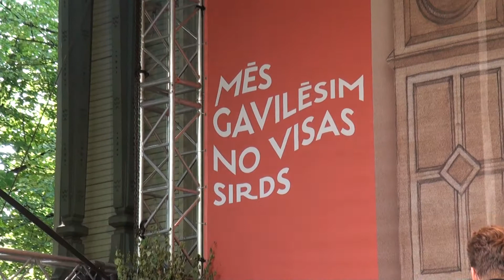00001 Latviešu dziesminieku koncerts Vērmanes darzā 8.07.2018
Deju svētku Latviešu dziesminieku koncerts Norises laiks: 17:00– 20:00

Norises vieta: Vērmanes dārzs

Dziesminieki – dzejas dziedātāji, tā ir mūsdienu folklora, viena no Latvijas kultūras vērtībām. Dziesminieks ir sava stāsta vēstītājs, personība un reizē arī vienkāršs cilvēks no tautas. Vienkāršība mijas ar izcilo. No pirmā skata vienkāršā muzikālā materiālā un formātā ietērpts dziļš saturs – vēstījums.

Koncertā tiks risināts stāsts par daudzveidīgo dziesminieku kustību šodien – par dažādiem spilgtiem un aktīviem latviešu dziesminiekiem, kā arī par aktualitātēm, dziesminieku festivāliem un to veidotājiem, dziesminieku kopā saucējiem un tradīcijas turpinātājiem Latvijā.

Koncertā satiksimies ar spilgtiem latviešu dziesminiekiem – Maiju Kalniņu, Helēnu Kozlovu, Ēriku Loku, Zandu Štrausu, Andri Akmentiņu, Laini Ligeri-Stengrevicu, Brāļiem Ziemeļiem, Dināru Gulbi, Silvestru Sīli, Reini Jauno un Vinsentu Kūkoju. Noslēgumā ar dažām dziesmām uzstāsies arī Austrasbērni Kristīnes Sudmales-Locikas vadībā, stāstot par Austras Pumpures ideju turpinājumu un aicinot baudīt dziesmu un dzejas vakaru programmu visa gada garumā arī jaunatklātajā „Austras istabā” Liepājā.